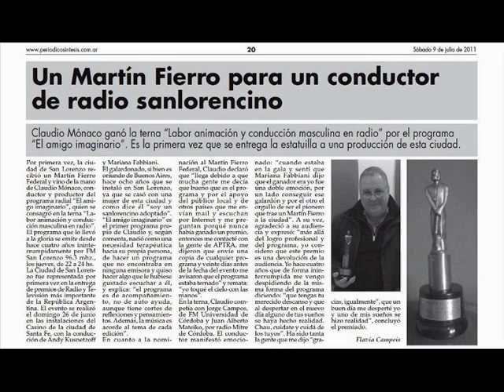No es difícil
Tema escrit i compost entre Angel Passano y Guillem Vendrell l'any 1986
En el verano del '86, vino desde Canadá hasta Barcelona con uno de sus hijos Ludovico. Estuvo unos días, pocos, cuando vivíamos en una masía, casa de campo en Badalona, Yo estava sentado en el piano y él trajo la guitarra. Empezamos a zapear y al final boludeando, boludeando, entre matecocido y biscochos de grasa dijimos de escritirlo una carta musical a nuestro común amigo Claudio. Juntamos ganas, alegría y hasta la grabamos en un cassete. Después yo quise que cada uno9 grabara su parte y lo juntáramos. Ahora eso sería muy fàcil. Pero no se pudo y yo la grabé con otros chicos un tiempo después. Si Claudio hubiera estado en la batería estaría mejor. Tres tonos, descalzos y habiendo tenido la visita unos años antes de Claudio, lo vimos posible. Ahora estábamos pensando hacer alguna cosa para solucionarlo, al menos para charlar sino para hacer música. Ángel atrasó su regreso porque yo voy a ver a mi mamá y por lo menos hubiéramos coincido los tres por Skipe. El domingo me había invitado a un asado en su casa. Lo tendremos que dejar para cuando yo vaya a visitarlo a él.
Como en el tema de Popoto, se siente lo que es la soledad cuando pasan estas cosas...

No es difícil con letra entre los dos según el mensaje que él quería enviar y lo que yo quería decir, pensando en qué pensaría "el gordo" y coinciiendo que los tres acabábamos de ser padres primerizos. Julian, Enro y Albert ya son unos hombres y tienen familia propia y nosotros no conseguimos lo que pedía la carta canción.